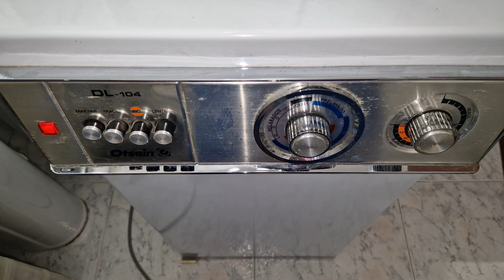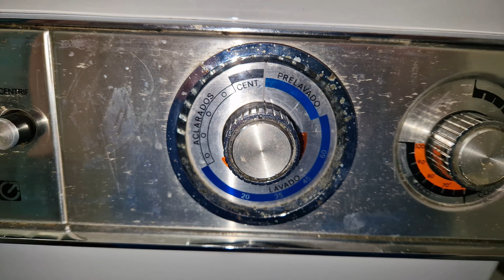Lavadora Otsein DL-104 (1977)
ES: Hola a todos, hoy os enseño mi última adquisición. Es una lavadora Otsein DL-104 fabricada en el año 1977. A pesar de llevar mucho tiempo parada, cómo veis funciona. Este vídeo es antes de restaurarla, pronto subiré nuevos vídeos de ella restaurada!

EN: Hello everybody, today I show you my last acquisition. It is an Otsein DL-104 washing machine manufactured in 1977. Although it has been out of use for a long time, as you can see it works. This video is before restoring it, soon I will upload new videos of it restored!